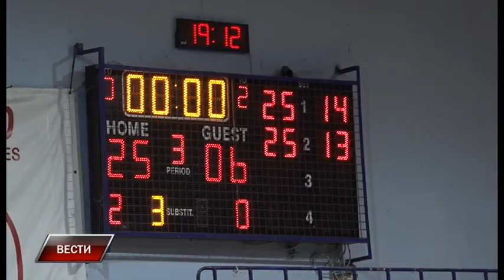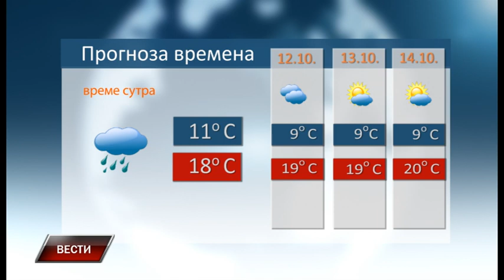Vesti 10 10 2022